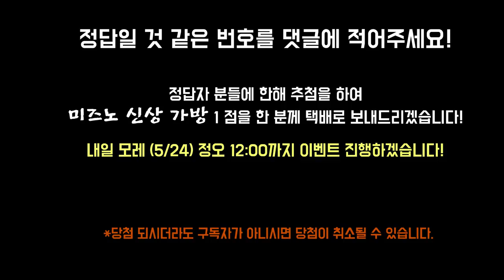정민턴 민폐갑.. 오늘 컨디션 왜이래? 구독자님들... 이 영상은 꼭 끝까지 보셔야 합니다!!ㅎㅎㅎ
두 팀의 자존심 대결!! 듀스가 세번이나 가는 빡센 게임 했습니다!

컨디션이 꽝인가? 유튜브 본능인가?
자신도 모르게 자꾸 경기를 이어나가는 정민턴...!?

여자 자강팀 (김별님.김혜진) vs 남30A팀(정민턴.최호식)
in 칠곡 석적배드민턴 전용구장